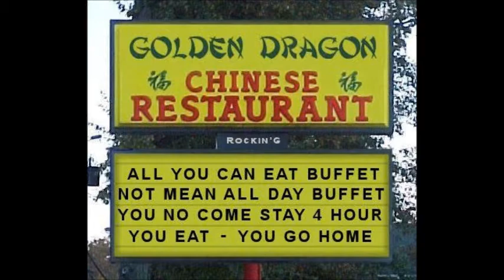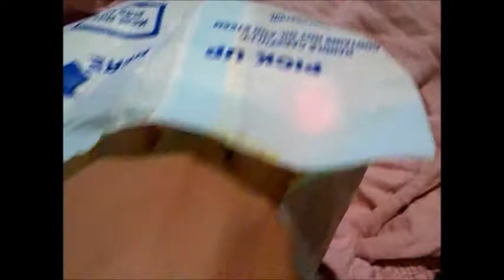Some popcorn and my snapper snowblower belt came its a 1984 with 8hp briggs good old stuff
yeah it came will put it on in the fall thanks to my subbs Bleachedpc